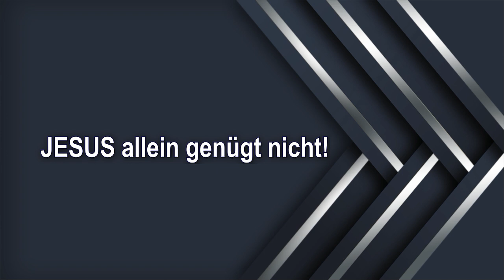JESUS allein genügt nicht!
Spendenkontos: Neuchristen, Bergstrasse 52, CH-9038 Rehetobel –
Postkonto St. Gallen: IBAN CH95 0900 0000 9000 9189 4 / BIC POFICHBE
Postbank München: IBAN DE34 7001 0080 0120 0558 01 / BIC PBNKDEFF